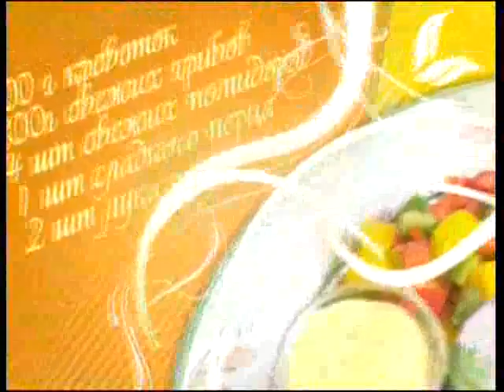Елена Лонская в программе "Мир в твоей тарелке"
Передача Татьяны Веденеевой на канале Домашний